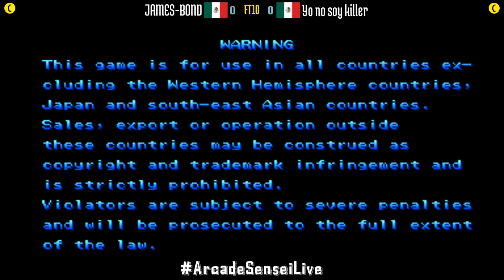Marvel vs Capcom (FT10) - JAMES-BOND (MX) vs Yo no soy killer (MX) - 2021-08-08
JAMES-BOND (MX) vs Yo no soy killer (MX) [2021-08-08 FT10 @ Marvel vs Capcom Clash of Super Heroes]